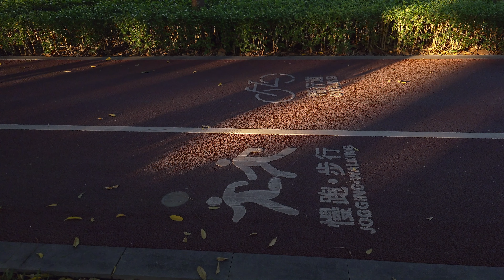Sony Xperia 1V S-Cinetone video straight out of phone.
No colorgrading.
Sony did a good job making a slim elegant phone packed with great abilities to shoot very cinematic video straight out.